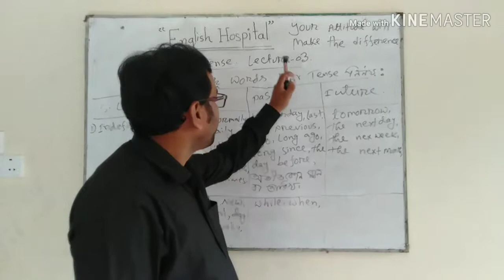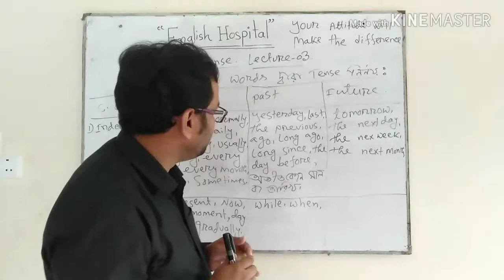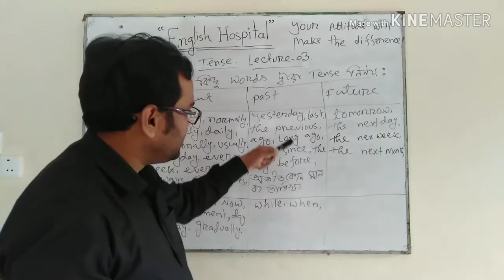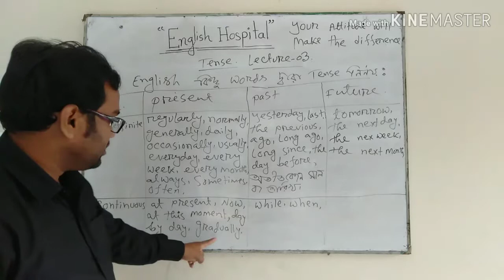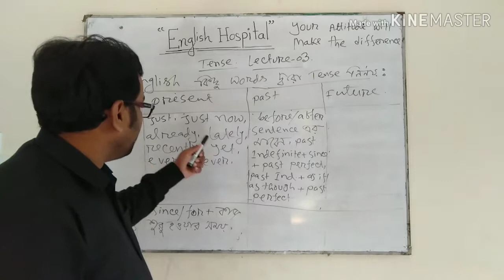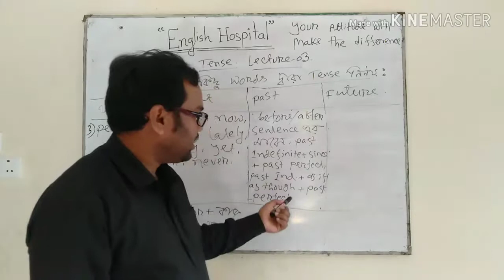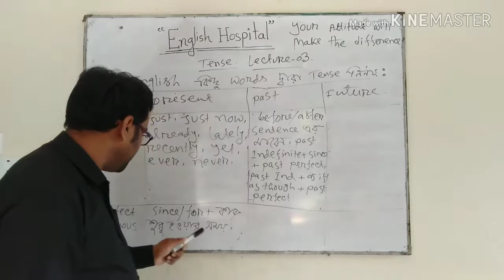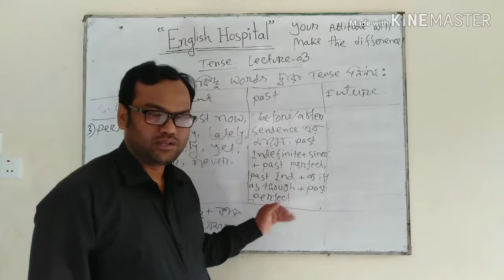How to identify tense in any English sentence by some words.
I want to start a new beginning to remove the fear of English Grammar. Keeping watching.